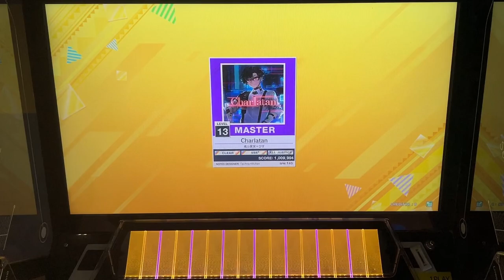Charlatan AJC(理論値)【CHUNITHM NEW】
全国対戦でCPUが投げてきて、これ覚えてるうちにやっとこうと思って次のクレでやったら1発で終わって嬉しい